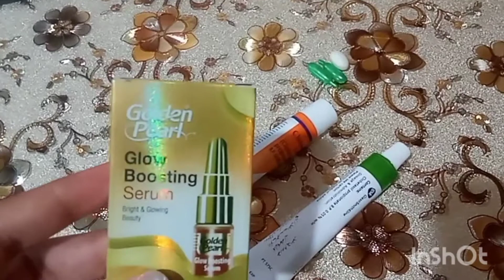hands nd feets whitning cream# magical cream# how to use clobovate nd darmovate crream# sidra vlogs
# hands and feets whitining cream# calobovate and darmovate creem use# how to use clobovate nd darmovate creem# sidra vlogs# viral